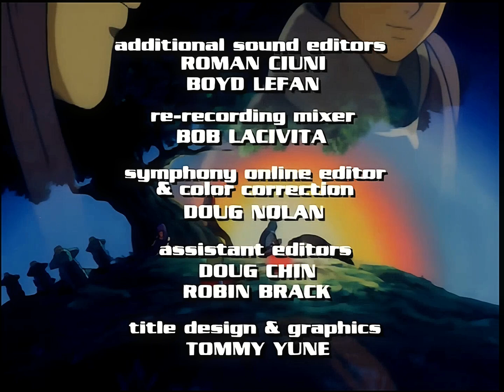65 A escena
Scott organiza el asalto a una reserva de protocultura, usando un concierto de Yellow Dancer como tapadera. No te pierdas este emocionante capitulo!